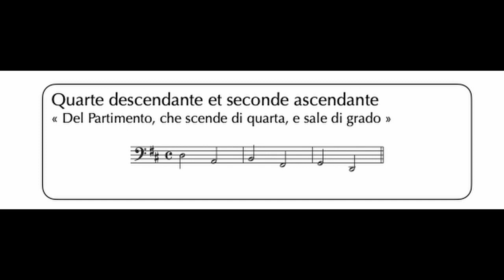Quarte descendante et seconde ascendante - do# mineur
Quarte descendante et seconde ascendante en do# mineur.
80 à la noire par défaut.
10 répétitions
A 415Hz
Tempérament : Werckmeister III